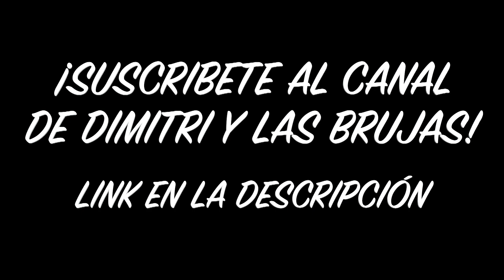¡LA ESTABAN SIGUIENDO! (VLOG #249)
¡Bienvenide a mi vida! Esta vez a mi hermana Nath la siguieron en la calle. Esto fue lo que pasó...

¡Gracias por vernos! (Deja tus quejas, sugerencias y opiniones generales en la caja de comentarios).